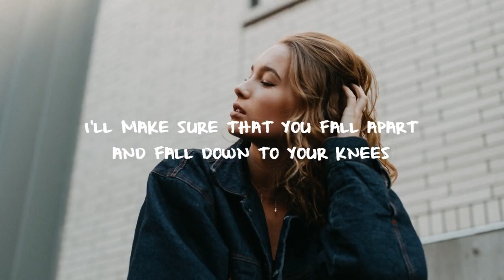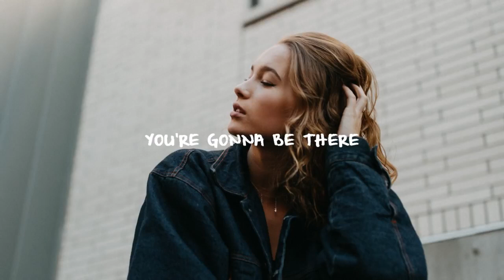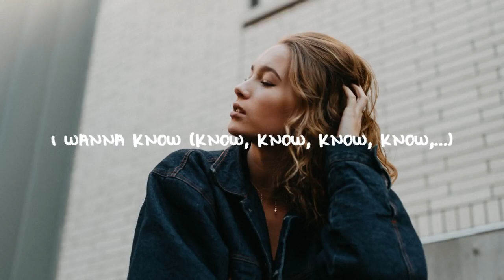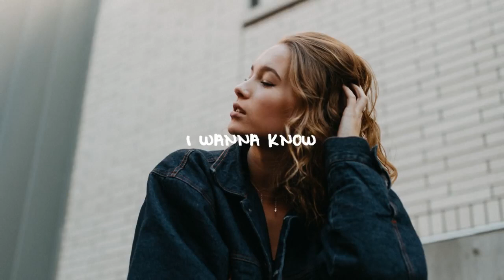RL Grime - I Wanna Know ft. Daya (Lyric Video) | Kaivon Remix